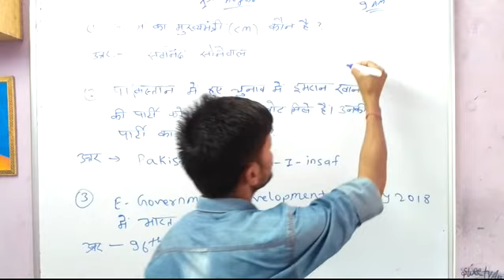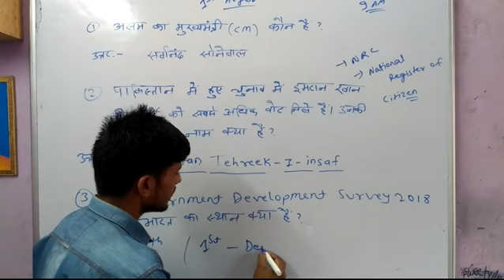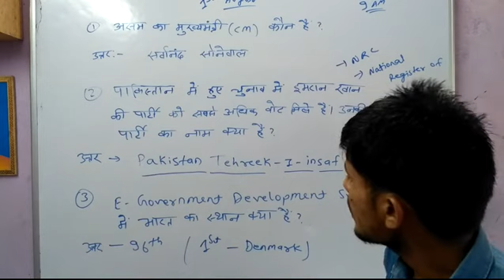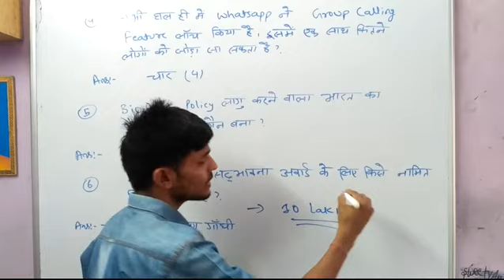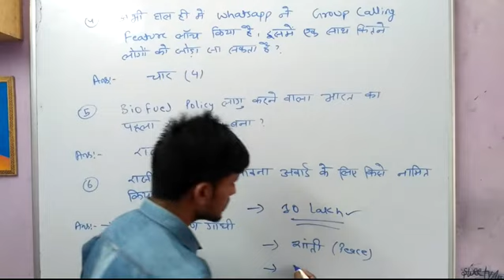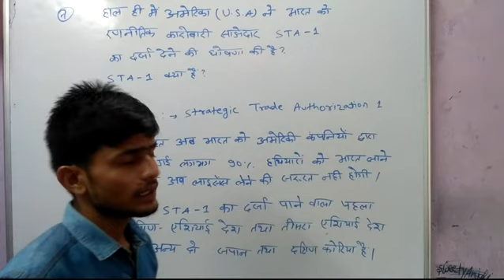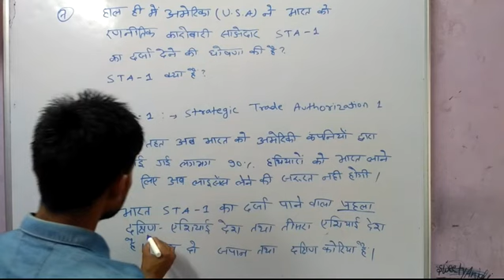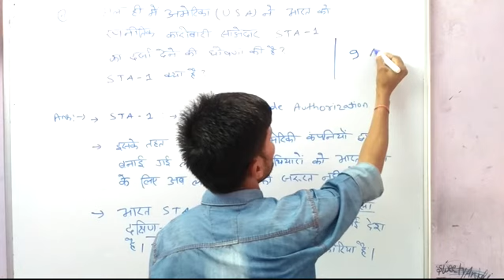uniqueeducentre Current affairs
JuniorIAS UNIQUE EDUCENTRE is one of the best online/offline Coaching Centre in Patna.
From 1st of February 2021, Home Tuition Service also has been started, so if you have any enquiries or if you are a teacher kindly reach us on our WhatsApp number.
Our Unique Features.
 1. Our Teams Explain Complete S.Chand books, with solution and our own notes (including mind maps) to learn the chapter more easily.
 2. Have number of science equipment's that helps your child to learn more practically.
 3. For more difficult topics, after explanation at home video animations also available that helps your child to learn more perfectly.
 4. One virtual teacher always available on WhatsApp 24*7 that helps your child to clear doubts within a minute.
 5. 5 Classes per week (4 Theory Explanation + 1 Test )
 6. Have Basic worksheet of each subject for the students whose basics are not clear.
 7. and many more features.

On YouTube, S.Chand solutions, Explanations and more related videos are available.

NOTE - IF YOU ARE PREPARING FOR SAINIK SCHOOL, NAVODAYA OR ANY COMPETITIVE EXAMINATIONS, PLEASE WATCH OUR JUNIOR IAS VIDEOS EACH DAY.

Our WhatsApp number to clear doubts and enquiries - 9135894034.

Your review is more important for us, kindly give your feedback

Thanks Again for all.

 UNIQUE EDUCENTRE
Abhishek sir